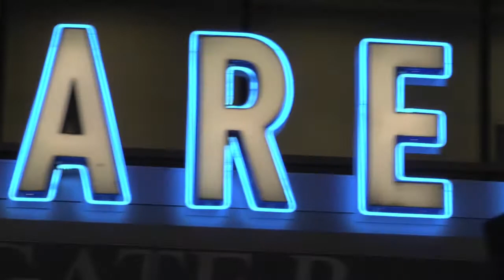Behind the Scenes: Men's Hoops Intro Video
Behind the scenes of Billiken men's basketball's intro video, shot outside of Chaifetz Arena.